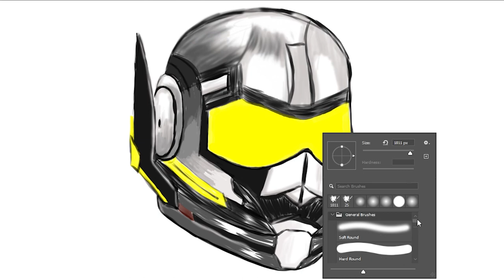Wasp, Quantumania 🔥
A wasp is any insect of the narrow-waisted suborder Apocrita of the order Hymenoptera which is neither a bee nor an ant; this excludes the broad-waisted sawflies (Symphyta), which look somewhat like wasps, but are in a separate suborder. The wasps do not constitute a clade, a complete natural group with a single ancestor, as bees and ants are deeply nested within the wasps, having evolved from wasp ancestors. Wasps that are members of the clade Aculeata can sting their prey.

The most commonly known wasps, such as yellowjackets and hornets, are in the family Vespidae and are eusocial, living together in a nest with an egg-laying queen and non-reproducing workers. Eusociality is favoured by the unusual haplodiploid system of sex determination in Hymenoptera, as it makes sisters exceptionally closely related to each other. However, the majority of wasp species are solitary, with each adult female living and breeding independently. Females typically have an ovipositor for laying eggs in or near a food source for the larvae, though in the Aculeata the ovipositor is often modified instead into a sting used for defense or prey capture. Wasps play many ecological roles. Some are predators or pollinators, whether to feed themselves or to provision their nests. Many, notably the cuckoo wasps, are kleptoparasites, laying eggs in the nests of other wasps. Many of the solitary wasps are parasitoidal, meaning they lay eggs on or in other insects (any life stage from egg to adult) and often provision their own nests with such hosts. Unlike true parasites, the wasp larvae eventually kill their hosts. Solitary wasps parasitize almost every pest insect, making wasps valuable in horticulture for biological pest control of species such as whitefly in tomatoes and other crops.

Yeah, that's a Wikipedia thing 🙄 and Marvel makes it into a movie stars.